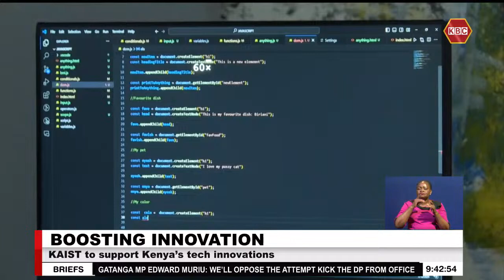Science and tech institute to support Kenya’s tech innovations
Kenyan students will get an opportunity to study and conduct research to boost the country’s capacity in innovation once the Kenya Advanced Institute of Science and Technology in Konza Technopolis is completed. The establishment modeled after South Korea’s KAIST institution will position Kenya as a growing hub for technological innovation.